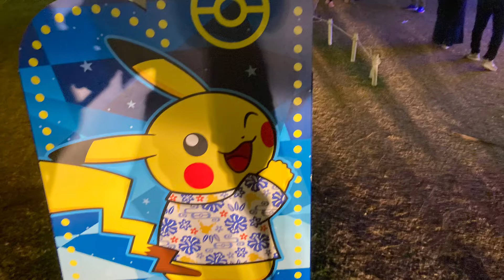Illuminations of Pokemon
Illuminations of Okinawa Pokemon in Japan